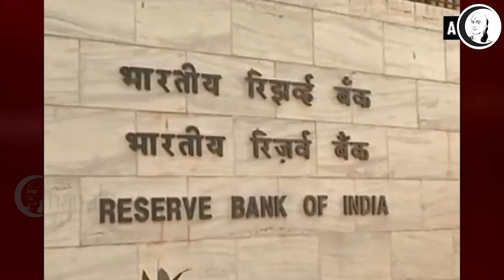சந்தை செய்திகள் | 25:02:20 | திங்கள் | Business Technology Auto News